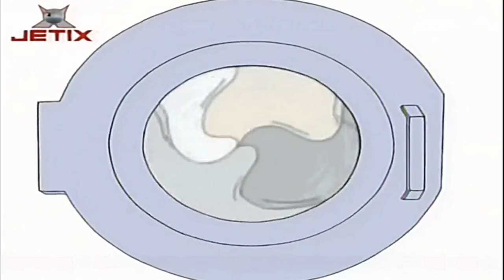Ce-i cu Andy? | Yeti pitic (in romana) Full HD